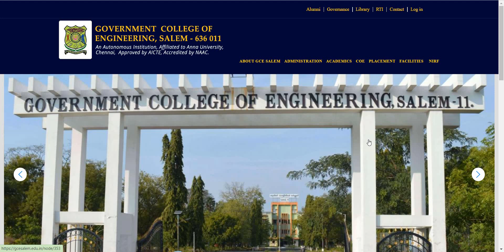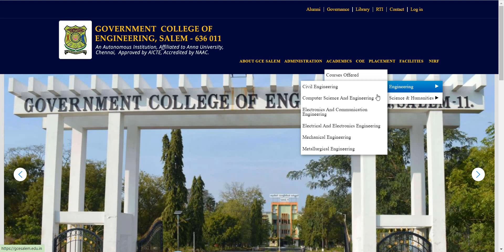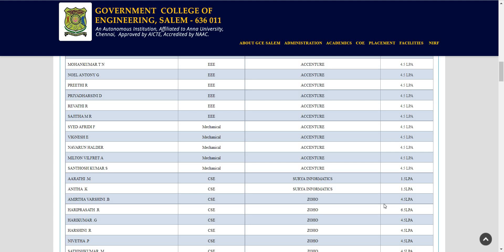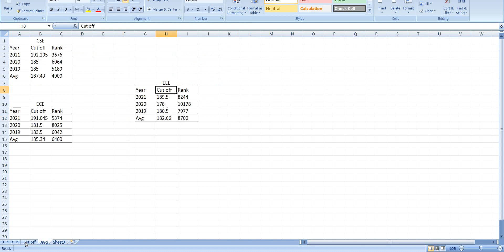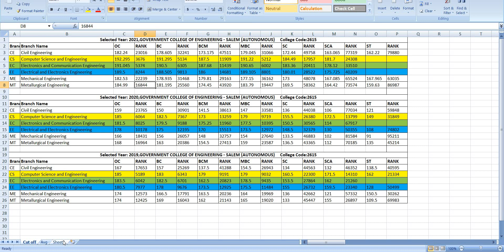Government college of Engineering--salem Tnea Analysis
All Details about Government College of Engineering- Salem

Last three year average Cut off,NBA, NIRF and NAAC